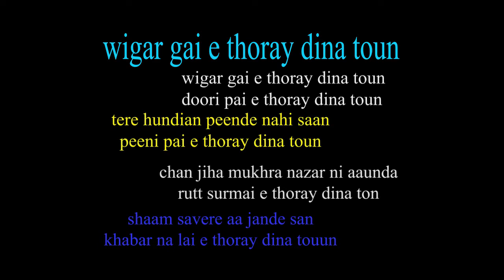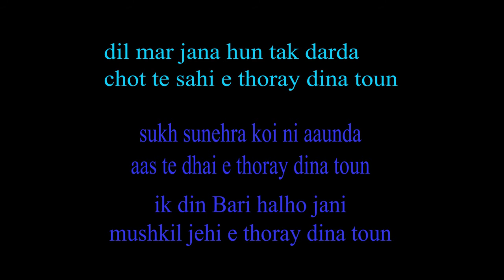wigar gai e thoray dina toun lyrics